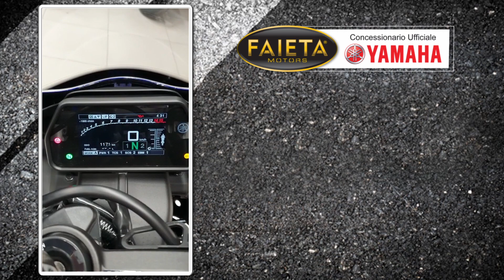Faieta Motors Usato | Yamaha YZF R1 - Anno 2023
Bellissima Yamaha YZF R1 rientrata nel nostro parco usato.

➡ Per Maggiori info contattateci ai seguenti recapiti:

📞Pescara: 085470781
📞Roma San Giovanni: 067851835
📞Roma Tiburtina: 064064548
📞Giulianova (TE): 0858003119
📞San Benedetto del Tronto (AP): 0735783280